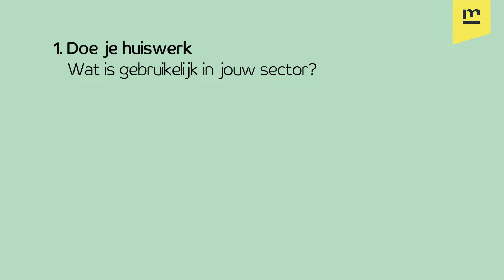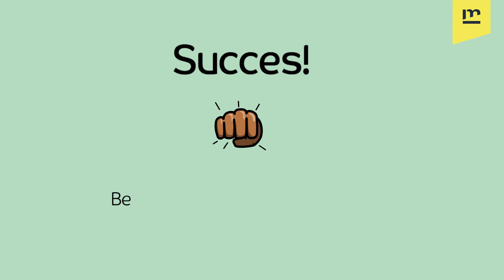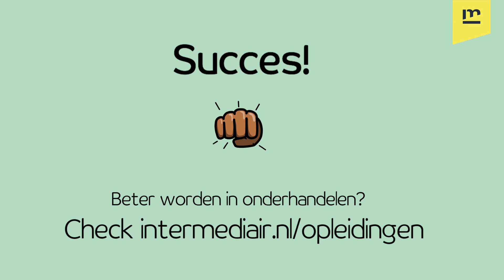4 tips voor je eerste salarisonderhandelingen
Je hebt net je eerste baan aangeboden gekregen en die wil je heel graag hebben, maar je wilt je niet laten afschepen met een fooi. Met deze adviezen van financieel adviseur Paul van der Kwast kom je goed beslagen ten ijs voor je eerste salarisonderhandelingen.

Ook beter worden in salaris onderhandelen? Check dan eens deze trainingen

Volg je ambities, houd een goede balans tussen werk en privé en blijf je voortdurend ontwikkelen met Intermediair.

Op Intermediair vind je niet alleen interessante artikelen en vacatures voor je carrière, maar ook handige online tools en opleidingen. Werken is een belangrijk onderdeel van ons leven, maar dat zou niet ten koste moeten gaan van je privéleven. Daarom bieden wij je naast loopbaanadvies en -ontwikkeling, informatie over personal finance, persoonlijke groei en werk-privébalans.

Onze samenleving verandert continu. Hoe we denken over werk, hoe we ons gedragen op het werk en welke rol we willen dat werk speelt in ons leven. Deze maatschappelijke vraagstukken onderzoeken en behandelen wij geregeld. Denk hierbij aan emancipatie, diversiteit, (arbeids)discriminatie, burn-outs, etc. Onderwerpen die vrijwel iedereen in onze samenleving aangaan.

Bezoek onze website en laat je motiveren en inspireren!

Vind de baan die bij je past.

Check of je verdient wat je waard bent met ons salariskompas.

Ontwikkel jezelf verder met onze testen en tools.